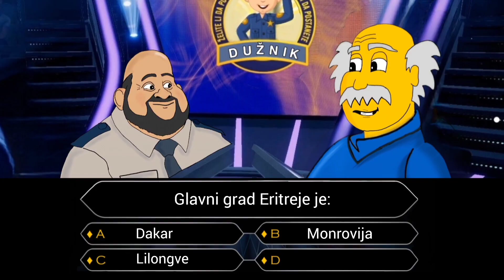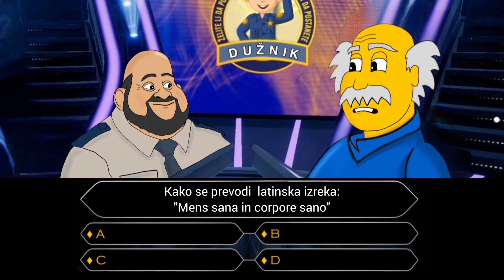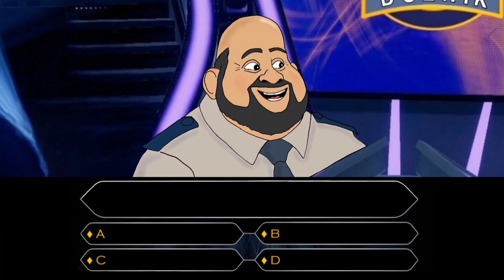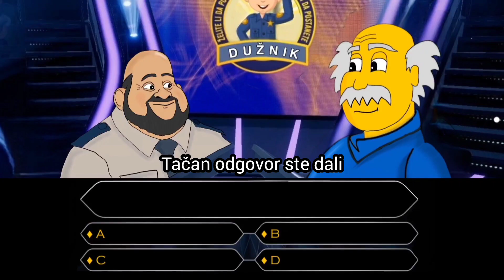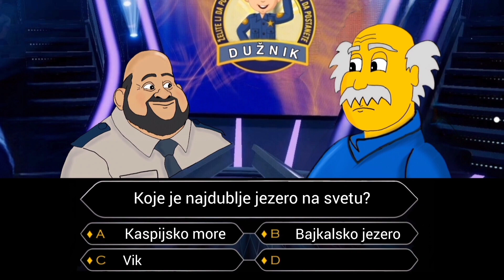KVIZ ZNANJA - DUŽNIK - 3. Epizoda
Gost u trećoj epizodi kviza Dužnik bio je Goran, koji voli da priča viceve. I njegova nagrada će završiti kod vas, kao i prethodne